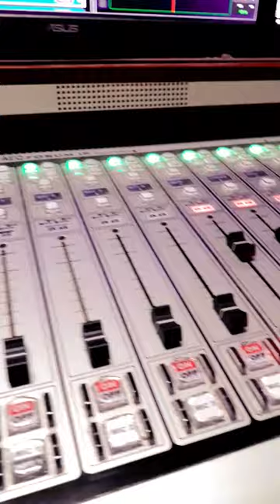Darling ! Darling Stand by me 👰❤️ | Dildara | City Fm